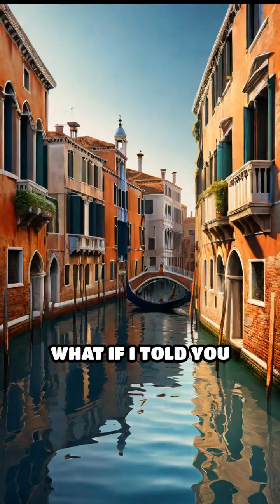Venetian Arsenal: Factory of the Future, 1100s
Discover how Venice built ships faster than anyone else in history—centuries before assembly lines!